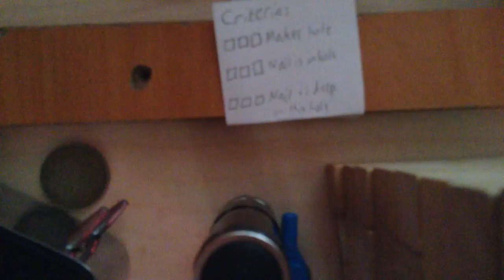I was bored. (Episode VII)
Bad lighting caused by morning.